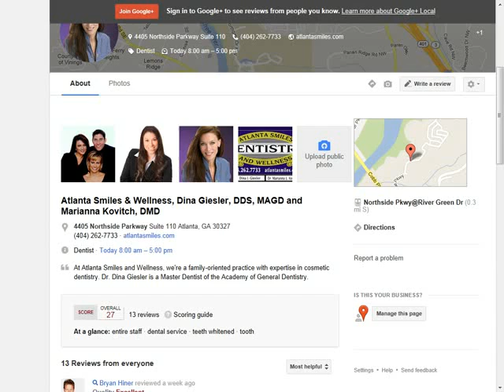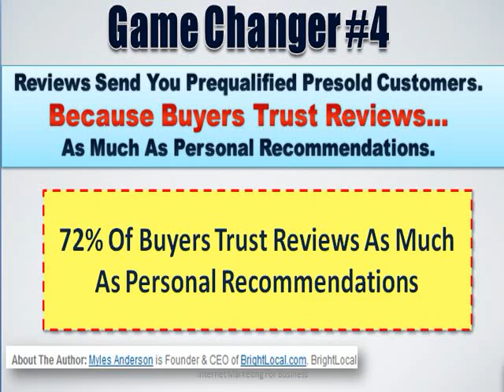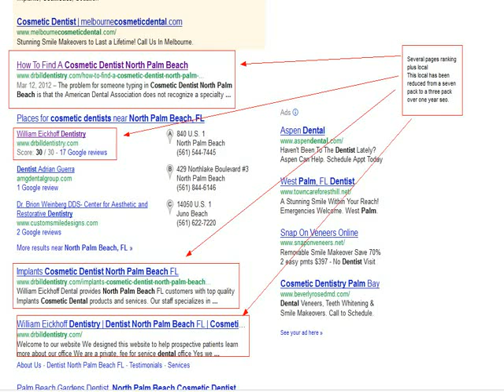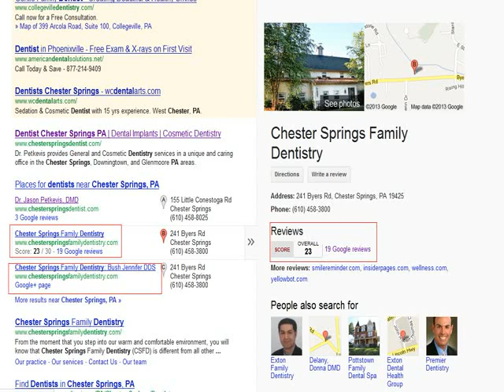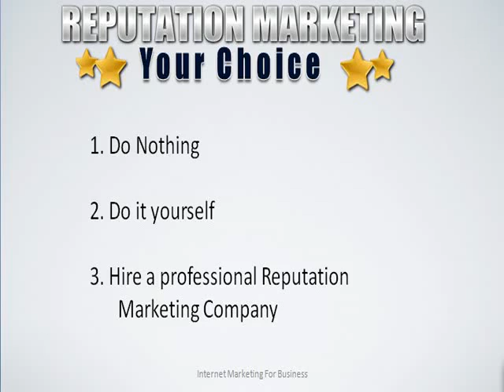Atlanta Smiles & Wellness